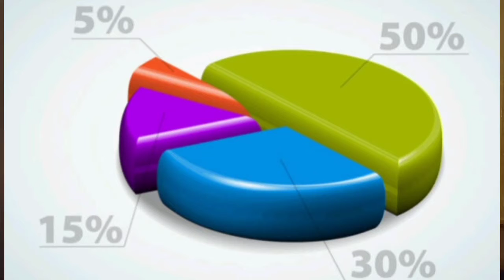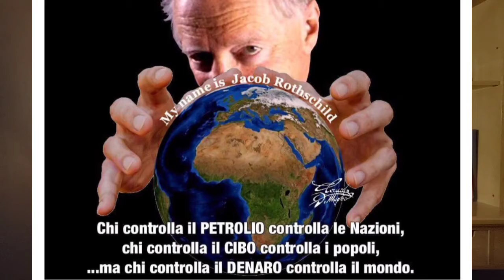La Dittatura Democratica Del 50+1 Non Porta l'Uguaglianza